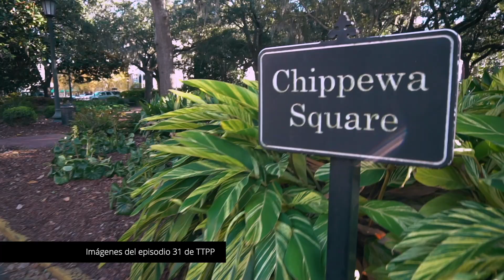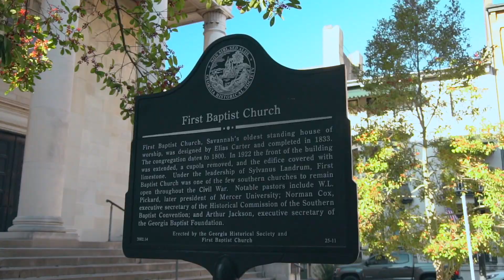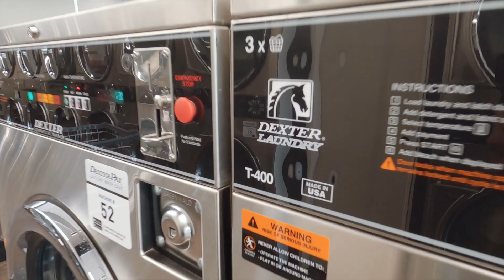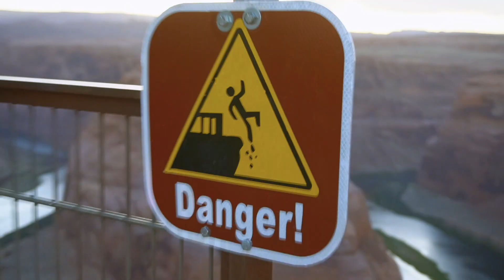Horseshoe Bend - Antelope Canyon en Canoa - Lone Rock - Forest Gump Point | Ep 84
Después de visitar los 5 Parques Nacionales más importantes del estado de Utah, seguimos viaje para Lake Powell.

Aunque no nos gusta pagar para hacer dry camping, no tardamos mucho en darnos cuenta que Lone Rock Campground en Glen Canyon es un lugar al que volveríamos sin dudar.

Para ingresar sólo tienes que presentar tu tarjeta anual de Parques Nacionales y en caso de que quieras acampar, te cobrarán 14 dólares por noche. Por esa tarifa podrás estacionar tu casa rodante a la orilla del lago y acceder a la estación sanitaria, agua potable, entre otras cosas.

Después de instalarnos, volvimos a Paige, a lavar ropa, una paseo poco atractivo, pero necesario, que nos recuerda que aunque vivas viajando en una casa rodante todavía habrá responsabilidades y tareas que que no se pueden evitar.

Desde Page fuimos a Horseshoe Bend. ¡Otro de los lugares más visitados y fotografiados de Utah! Todavía no podemos creer que estuvimos allí.

Horseshoe Bend se encuentra a solo 8 kilómetros al sur de la ciudad de Page.
Aunque está dentro de los límites de un área nacional protegida, para entrar no nos pidieron el pase anual, pero si tuvimos que abonar una tarifa de 10$ (por vehículo) para utilizar el estacionamiento y poder empezar el hike.

Horseshoe Bend es de esos paisajes que están allí para que los puedas disfrutar. Tiene una profundidad increíble, unos colores y contrastes maravillosos que realmente te dejan sin palabras.

Nosotros fuimos al atardecer con el propósito de evitar la hora de más calor. Aunque luchamos un poco con la fotografía y el video, lo disfrutamos muchísimo. (Si estás buscando una buena foto, y no te importa estar al rayo del sol, lo mejor es ir al mediodía)

Unos días después unos vecinos nos dijeron que se podía llegar Lower Antelope en canoa. (Ya que los otros accesos estaban cerrados por la pandemia)

En la Marina confirmamos que ir en canoa era algo que realmente se podía hacer y nos arriesgamos.

Sinceramente no sabíamos si llegaríamos a destino, porque todavía no estamos acostumbrados a remar tanto y pensar en hacer el hiking y luego tener que hacer 1 hora y 1/2 más de remo para regresar, no se veía algo muy fácil de realizar.

Al final lo logramos y nos fue mucho mejor de lo que esperábamos. No fue fácil, ¡pero intentarlo valió la pena!❤️

Puedes ayudarnos económicamente cada vez que hagas una compra en amazon a través de este enlace:

👍🏼 No tienes que comprar ningún producto listado en nuestro store, sólo haces una compra regular luego de usar el enlace, y amazon nos da un pequeño porcentaje de la venta. Tú nunca pagas de más por usar los enlaces.

⚠️Aviso importante:
Este canal es sólo para entretenimiento. Son episodios para ver en familia. No somos expertos en vehículos de recreación (RV), ni aconsejamos hacer lo que hacemos.
Sólo compartimos nuestras experiencias y lo que nos ha funcionado hasta el momento por vivir viajando en casa rodante durante más de un año.